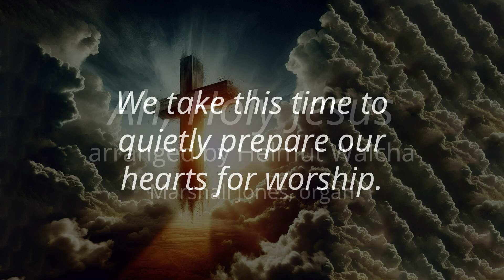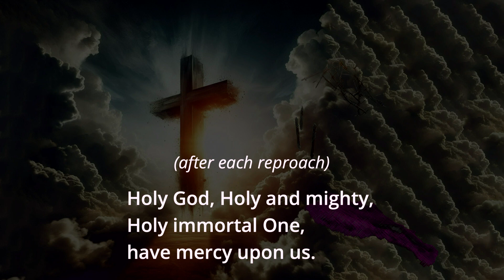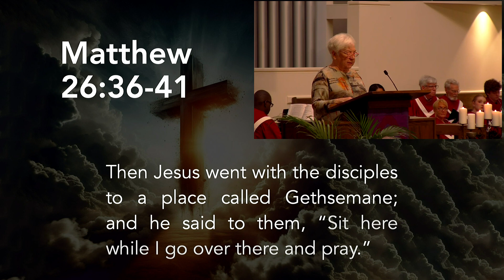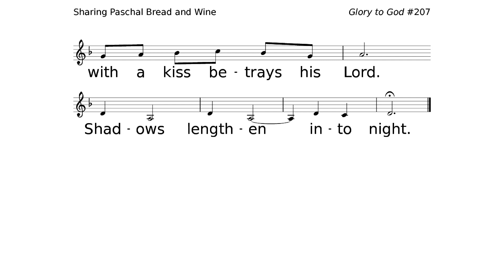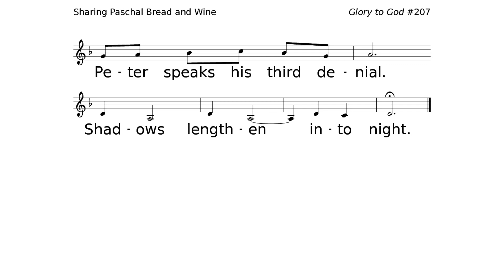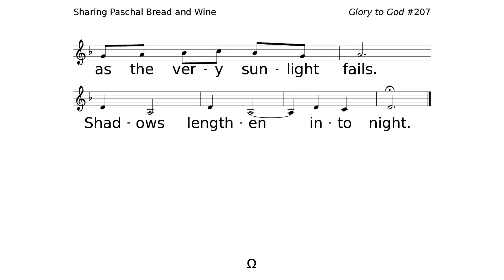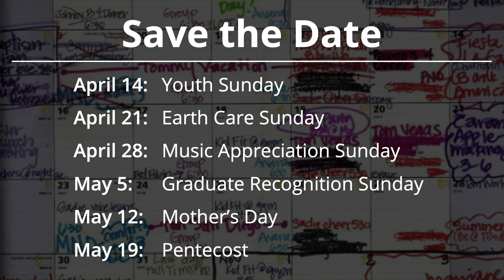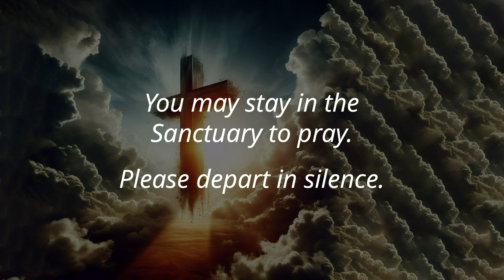Shadows Lengthen into Night: Tenebrae Service: 6:00 PM Good Friday Worship 3/29/2024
Welcome to First United Presbyterian Church in Fayetteville, Arkansas! We are called to be a light on the hill! We invite you to visit our homepage at FUPCFay.org.

Today's worship is both in-person and virtual! We thank you for tuning in! A cycle of announcement slides will run until a welcoming at 6:00 PM.

Today is our Good Friday Tenebrae Service titled "Shadows Lengthen into Night" consisting of seven readings and songs.
Today's readings are,
I—Matthew 26:20-25 (bowl)
II—Matthew 26:36-41 (prayer)
III—Matthew 26:42-45 (hourglass)
IV—Matthew 26:47-50 (thirty pieces of silver)
V—Mark 14:48-50 (cord)
VI—Luke 22:54-62 (rooster)
VII—Luke 23:33-46 (cross)

This evening's anthems are,
"Ave Verum Corpus" by Wolfgang Amadeus Mozart, performed by our Chancel Choir with Xiao Yang on piano.
"Lamb of God, What Wondrous Love" by Russell A. Kane and Allan Robert Petker, performed by our Chancel Choir with Xiao Yang on piano.
With a concluding solo "Were You There?" by African American Spiritual; arranged by Melva Wilson Costen, performed by Baritone Dennis Brewer.